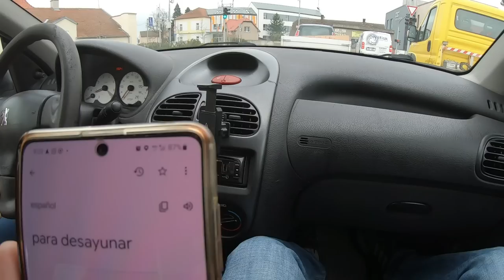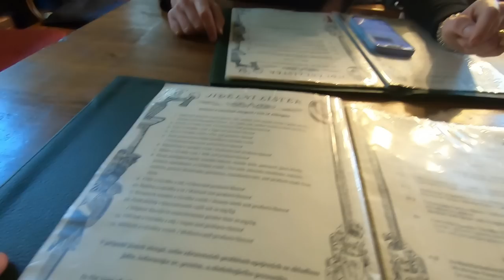😳VISITAMOS EL LUGAR TURÍSTICO MÁS ESCALOFRIANTE DE EUROPA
En la época de la peste negra que azotó a Europa en el siglo 14,  miles de personas que habían sido víctima de esta epidemia, buscaban la salvación en los terrenos del cementerio de una pequeña iglesia de República Checa al haber en esta tierra sagrada. Al construir la iglesia sobre el cementerio los cuerpos fueron exhumados y apilados en el sótano de la misma, hasta tal punto que ya no había lugar, por lo tanto se les ocurrió la idea de contratar a un tallador de madera para hacer algo artístico con los huesos.